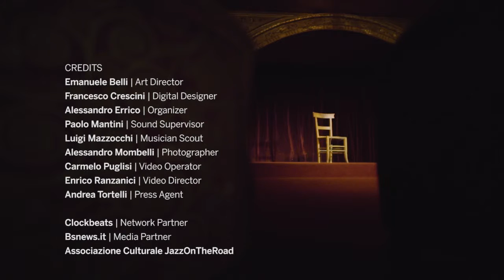Red Theater: Daniel Karlsson Trio - The Daily Döner